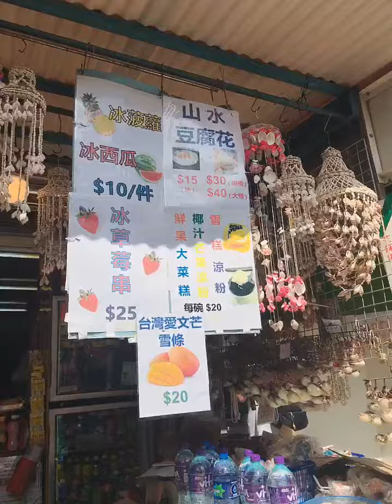shout out sa mga taga Luisiana Laguna